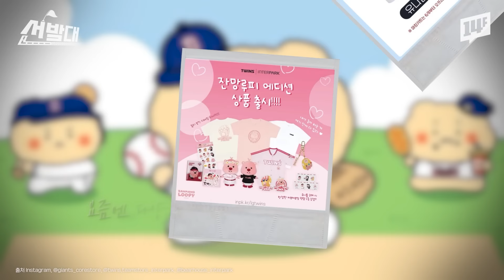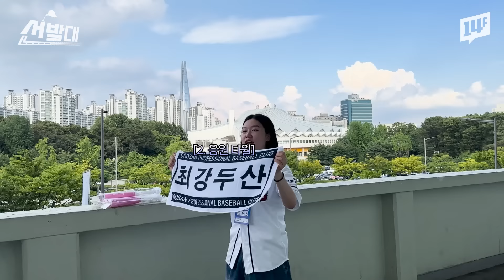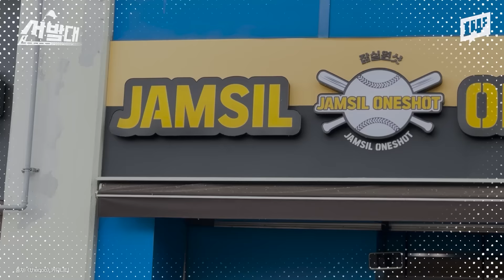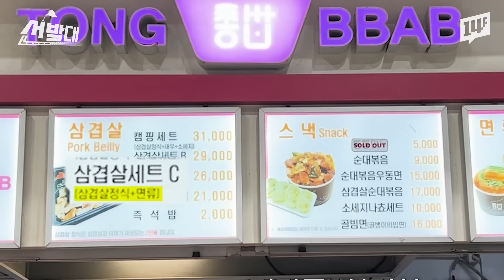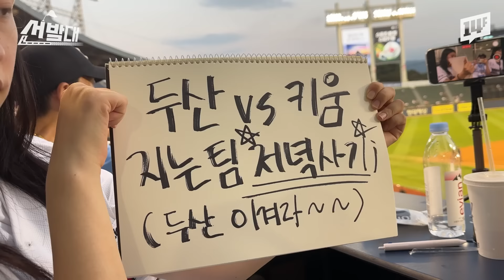잠실야구장 갔다가 밥만 먹고 온 후기 w.먹산 ㅣ선발대 / 14F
올해 유독 뜨거운 야구의 인기! ⚾🔥
야구는 어떻게 진입 장벽을 낮췄는지, 그 이유를 탐방하고자
야구장 음식 탑티어 '잠실 야구장' 다녀왔습니다 🚘